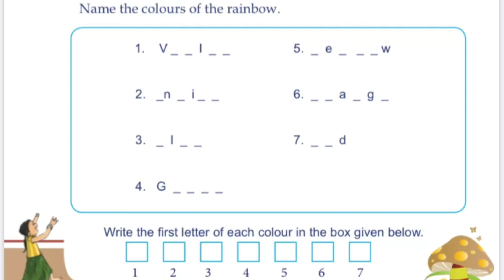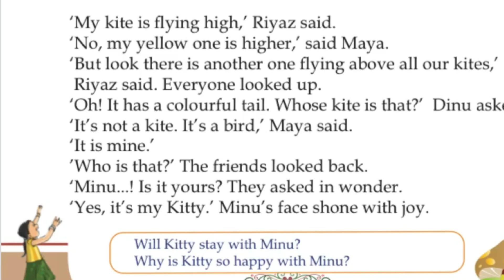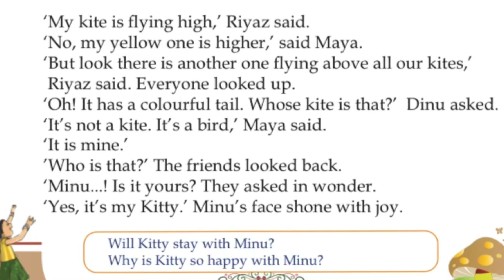Class 2 English worksheet on 7/10/20 / Kite victers std 2 English worksheet on 7/10/20